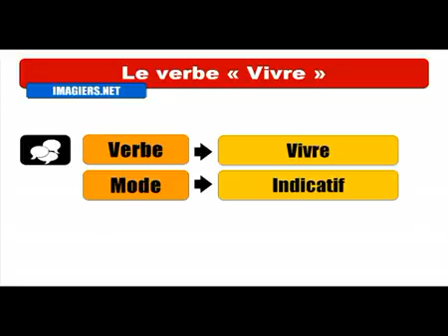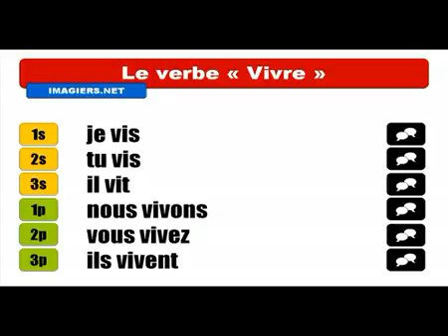Baro luuqada Faransiiska # Conjugaison # Vivre = Indicatif Présent